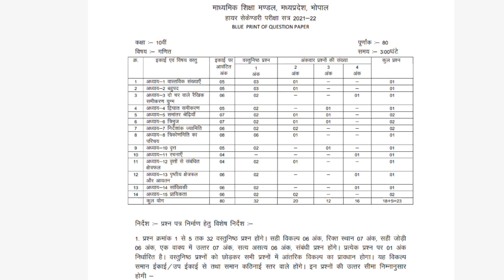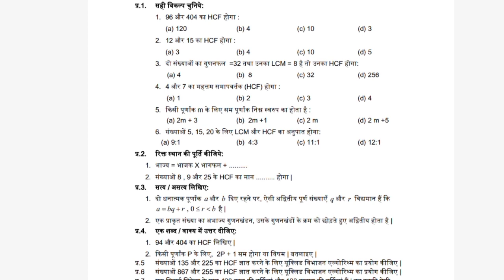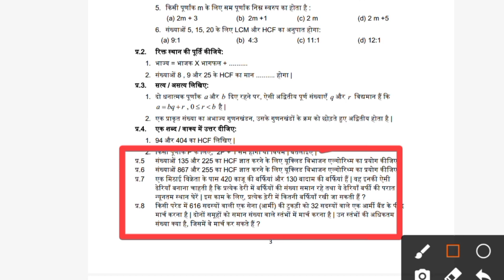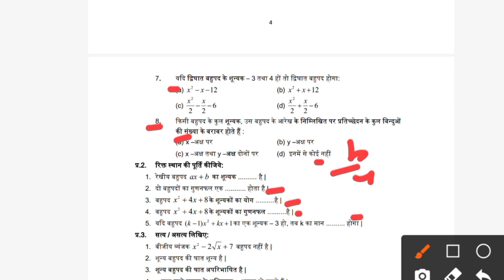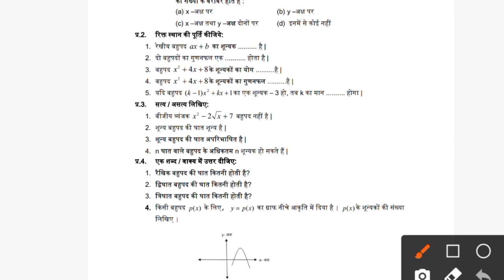Question bank class 10th maths 2022| प्रश्न बैंक कक्षा 10वी विषय गणित संपूर्ण हल 2022 question bank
question bank kaksha 10th maths 2021-22

question bank kaksha 10th maths original paper

question bank kaksha 10vishay maths very most question answer

question bank kaksha 10 vishay ganit

question bank yearly class 10 ganit answer

question bank kaksha 10 vishay ganit paper

kaksha 10 vishay ganit ka paper question bank

ganit ka paper kaksha 10 question bank

question bank yearly paper class 9th

question bank kaksha 10th very most question answer

question bank yearly paper 2021-22

question bank yearly 2022

question bank yearly class-9th

class- 10th maths  yearly question bank

maths half yearly full solution question bank

class- 10th ganit very most question answer question bank

very most question maths question bank class 10th

class 10th maths Paper question bank Yearly Exam

Class 10th ganit  question bank Yearly Question paper 2022

class 10th maths question bank Yearly Question paper 2022

mp board Class 10th maths question bank yearly paper 2021-22

 ganit Question paper class 10th for question bank  Yearly 2021-22

maths Question paper class 10th question bank  Yearly 2022

class 10th maths question bank yearly Important Question 2022

Class 10 maths question bank yearly Paper 2022

 yearly Important Question mp Board question bank exam 2022

class 10th prashan bank 2022

class 10th ganit important question bank kaksha 10

question bank  10th class ganit  paper 2022

class 10 ganit question bank pariksha 2022

class 10  Question bank Paper 2022

MP 10th Board Exam maths question bank 2022

yearly question bank paper 2022

class 10th question bank ganit 2022

2022 ki maths ka question bank

maths prashan bank paper class 10 th

ganit question bank 2022 solution of ganit

prashan bank examination 2022

question bank class 10th maths 2022

10th maths  question bank paper 2022

prashan bank solution 2022

question bank kaksha 10vin ganit ka paper 2022

10 maths question bank paper 2022 Ka Hal

 question bank class 10th ganit solution

question bank paper kaksha dasvin maths Ka paper 2022

class 10th question bank paper maths 2022

class 10th 2022 blue print

mp board prashan bank 2022, blue print

mp board 10th question bank

prashan bank  paper maths 2022

question bank maths of class 10th of 2022

MP Board 10th ganit question bank

question bank Solutions Class 10th ganit

prashan bank Important Question 2022

Class 10 ganit prashan bank Paper 2022

  prashan bank paper ganit 2022

  maths question bank solution Class 10th maths

  Important Question prashan bank

ganit important question bank kaksha 10

  prashan bank class 10 ganit

prashan bank 2021 class 10th

 Question bank Paper solution 2022

 prashan bank paper 10th of 2022

प्रश्न बैंक कक्षा 10वी विषय गणित
प्रश्न बैंक विषय गणित कक्षा 10वी
कक्षा 10वी विषय गणित प्रश्न बैंक
विषय गणित कक्षा 10वी प्रश्न बैंक
प्रश्न बैंक 2022
प्रश्न बैंक 2022 संपूर्ण हल
प्रश्न बैंक कक्षा 10वी विषय गणित संपूर्ण हल